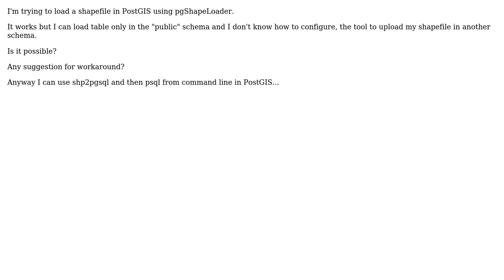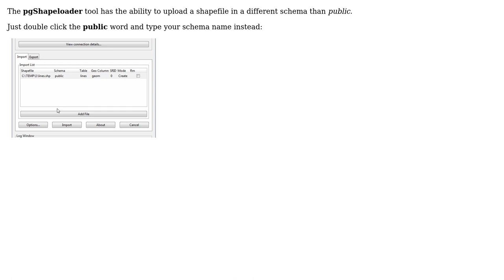GIS: pgShapeLoader: how to load a shapefile in a different schema than 'public'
With thanks & praise to God, and with thanks to the many people who have made this project possible! | Content (except music & images) licensed under CC BY-SA | Music | Images & others | With thanks to user Sorin Calinica user nmtoken user Cesare and the Stack Exchange Network Trademarks are property of their respective owners. You are responsible for your own actions.